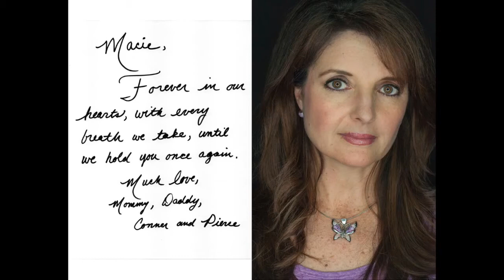▶ Sharon, Mom of Childhood Cancer Warrior Macie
During National Childhood Cancer Awareness Month in September, we're sharing stories of brave kids who battle cancer and their families who walk this tough road with them. This project, Childhood Cancer Portraits, helps raise awareness about the number one disease killer of children in the United State and its lack of funding for research. It also offers a chance to donate to the St. Baldrick's Foundation, a volunteer-driven charity dedicated to raising money for life-saving childhood cancer research. Childhood Cancer Portraits is an inspirational collection of 101 portraits and handwritten notes of hope, wisdom and encouragement from Childhood Cancer warriors and survivors from around the United States. This collection composes award winning photographer Peter Doyle's newest and enriching multimedia ebook Childhood Cancer portraits: wisdom from the journey to be released September 1, 2014. Please consider buying a copy.